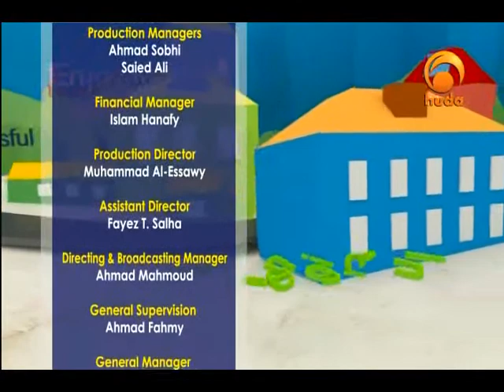Sunnah Style 16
"Sunnah Style" is a TV program presented by Gabriel Al-Romaani about being proud of Islam and the way to follow and practice it.